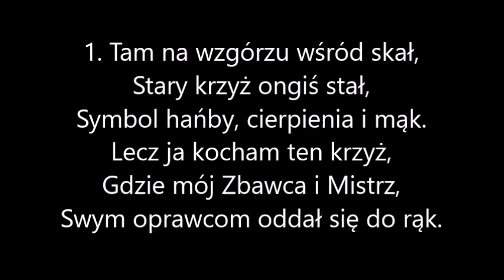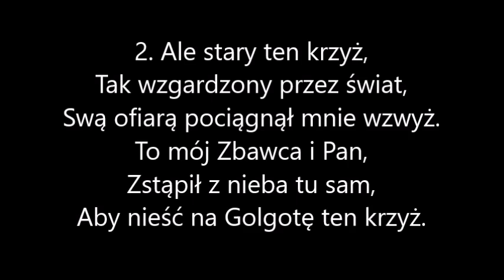Stary Krzyż (Tam na wzgórzu wśród skał)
Pieśń "Stary Krzyż" wykonana przy użyciu programu Hauptwerk. Użyte sample - Giubiasco Wykonanie ma charakter amatorski.